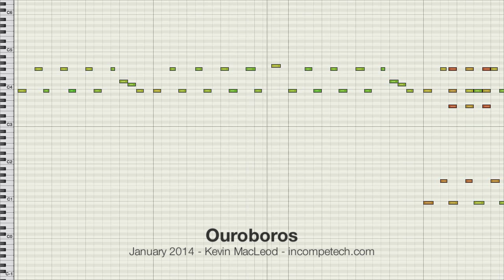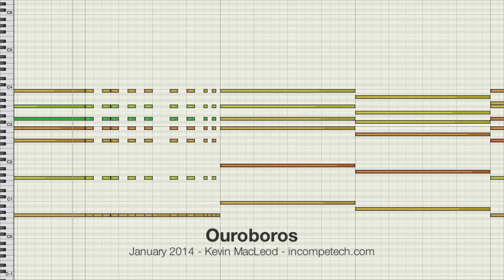Ouroboros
permaFAQ
software = Logic